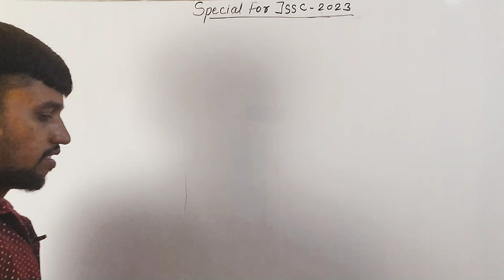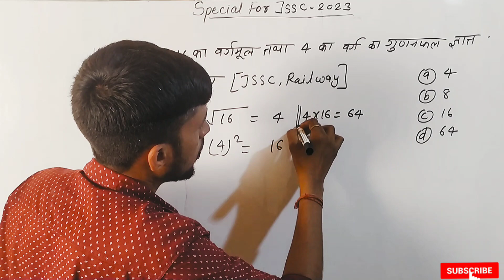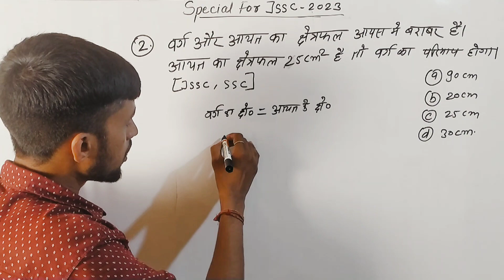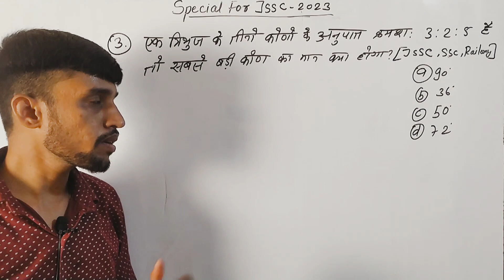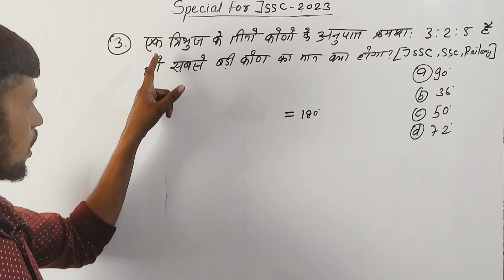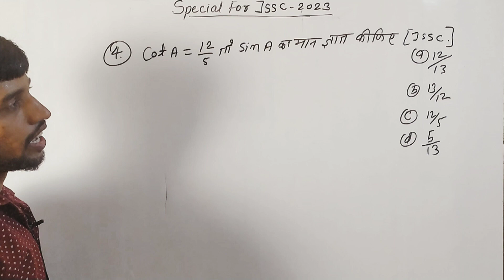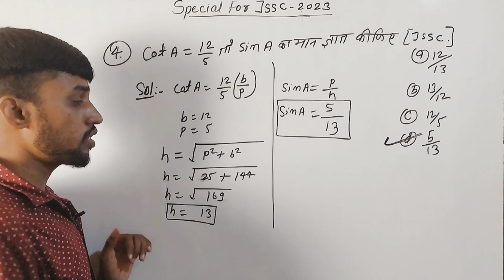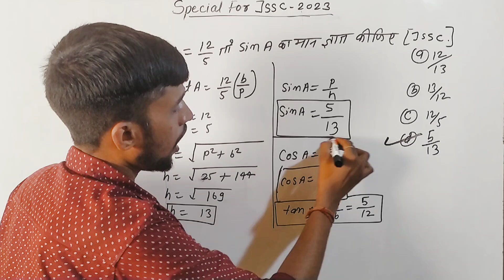झारखंड उत्पाद सिपाही || Jharkhand Excise Constable || Part- 2 || JSSC Previous year Question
झारखंड उत्पाद सिपाही || Jharkhand Excise Constable || Part- 2 || JSSC Previous year Questions
Jharkhand Excise Constable 2023 | Math Questions bank, previous year question |झारखंड उत्पाद सिपाही | JSSC, Bihar police
Jharkhand utpad sipahi bharti 2023
Jharkhand Excise Constable math
Jharkhand Excise Constable running
Jharkhand staff selection commission
Jharkhand utpad sipahi bharti police
Jharkhand police
Jharkhand police math
Jharkhand police 2023
Excise Constable math
excise Constable practice set
Jharkhand Excise Constable practice set
Jharkhand Excise Constable math practice set
दिल्ली पुलिस, बिहार पुलिस, बिहार दरोगा भर्ती